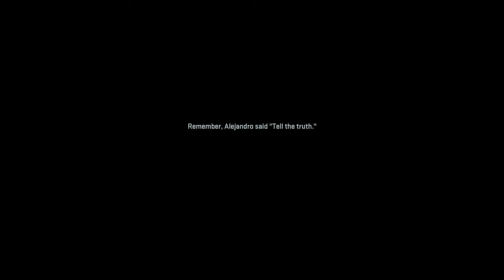Call Of Duty Modern Warfare 2 Campaign Mode - Noob Edition Epic Fail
Also Share my Videos and Playlists too.

Best Content in The World Craig
Top Flight Gamer of The World Craig !

Based Nerd !

Why Not Get Saucy bruH
cool 😎 Bruh Nice Story Get with it or get lost Groove

I’m Variety Gaming Content Creator
From Sports 🏈 🏀⚽️🏈⚾️🎱🥊🛹🏂 to First Person Shooters to Role Playing Games
Also I make videos with my Family And Friends
I’ll post Snapchat activities
TikTok skits and memes

I Play Mainly Xbox
I Owned The Following
Xbox Series S
Xbox One
Xbox 360
iPhone 📱 11
Laptop
Beats 🎧
Beats AirBuds
Beats 🎧 EP Headphones 🎧
JBL Headphones 🎧

You can follow or add my Facebook accounts

Cole Lawrence
Cole Lawrence Fedrick
Colon Fedrick
Colon Fedrick Jr

Add My Xbox Live Account

MurderedBYColez

Add My PlayStation Network Accounts
GizmoBoy23
ObeyColez

What’s happens on Earth Stays on Earth 🌍